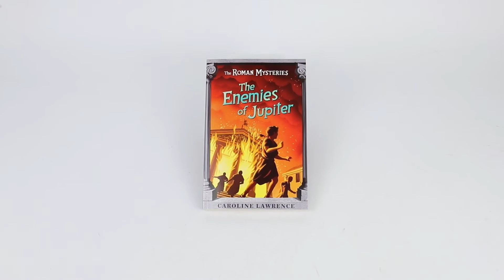The Roman Mysteries Epic 10 Books Collection Box Set (Books 1 - 10) by Caroline Lawrence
The Thieves of Ostia
The Secret of Vesuvius
The Pirates of Pompeii
The Assassins of Rome
The Dolphin of Laurentum
The Twelve Tasks of Flava Gemia,
The Enemies of Jupiter
The Gladiators of Capua
The Colossus of Rhodes
The Fugitive from Cornith